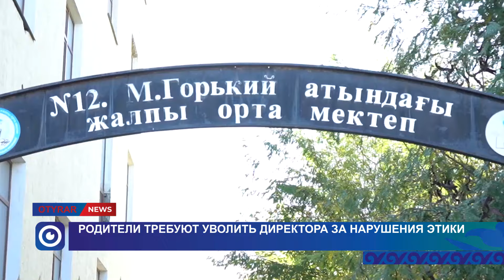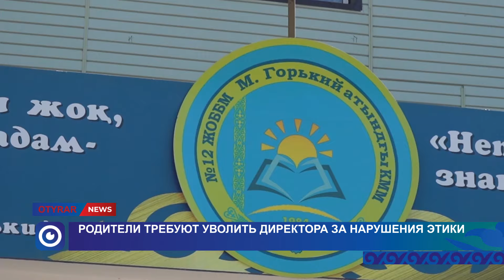Родители требуют уволить директора за нарушение этики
На встрече с акимом города одна из родительниц, чьи пятеро детей учатся в школе №12, сообщила о некорректном поведении директора.

По ее словам, он позволил себе грубые высказывания в адрес родителей.